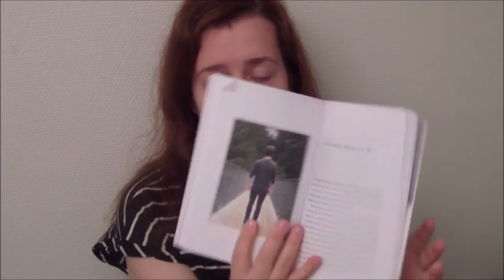Norwaytwins leser: A Work In Progress av Connor Franta Review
Guro har lest boka til youtuber Connor Franta.